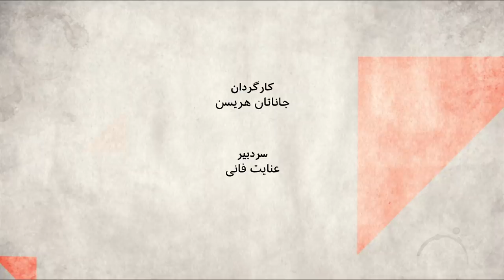انتخابات ایران: تغییر موازنه قدرت - صفحه دو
ایران دوباره در آستانه انتخاباتی دیگر قرار گرفته، اما شرایط این بار به نظر متفاوت میرسد. در حالی که تنور انتخابات حتی ممکن بود با حضور نامزدهای اصلاح طلب هم گرم نشود، شورای نگهبان به قلع و قمعی گسترده دست زده و یک جریان را به کلی از صحنه رقابت حذف کرده. اقدامی که انتقاد شدید حسن روحانی رئیس جمهوری را در پی داشته است.آیا شاهد یک تسویه حساب سیاسی هستیم یا موازنه قدرت در ایران به کلی در حال تغییر است؟  مهمانان برنامه  حمید آصفی فعال سیاسی و محمدصادق جوادی حصار روزنامه نگار